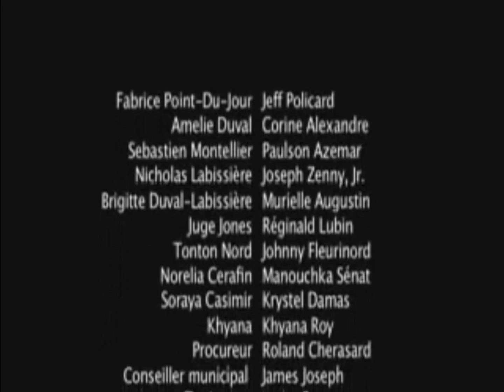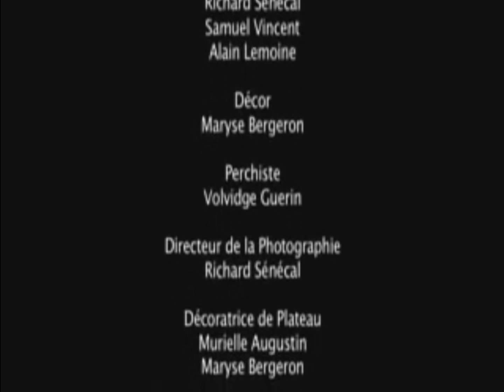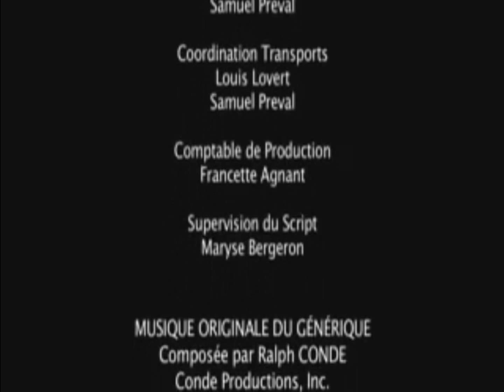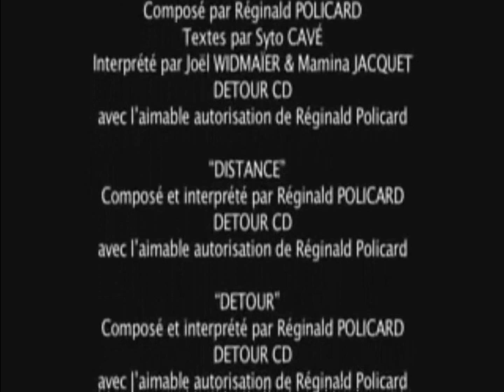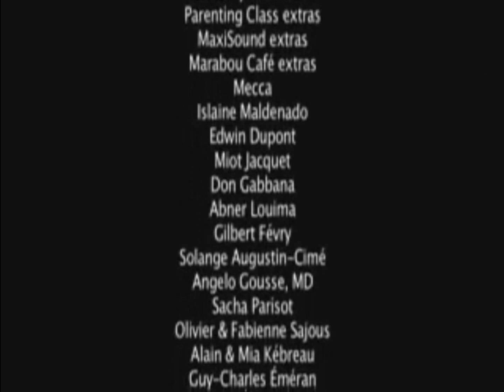Oasis Haitian Movie Part 9